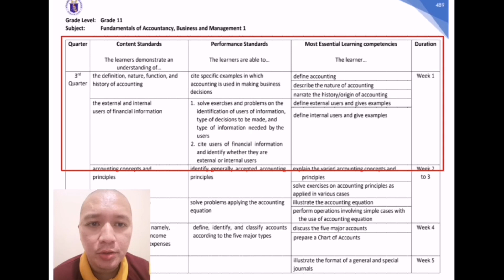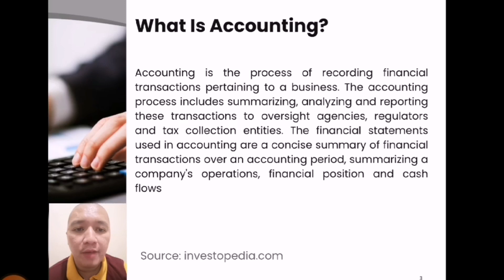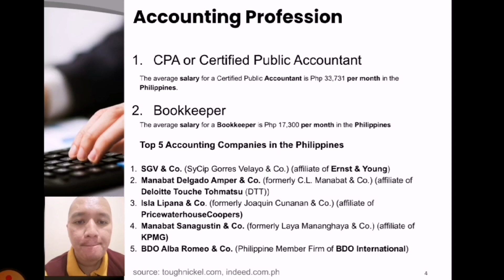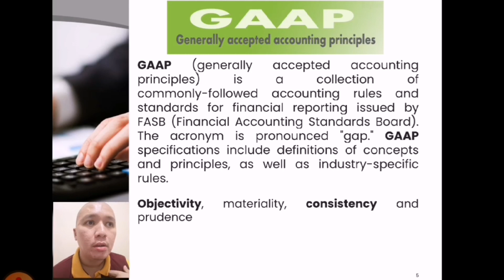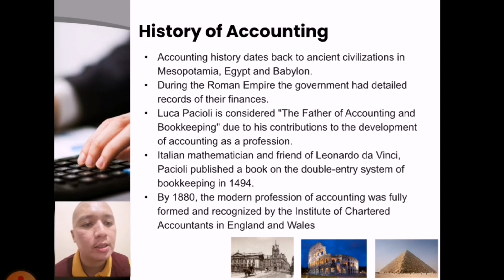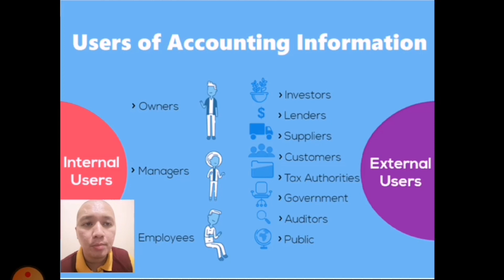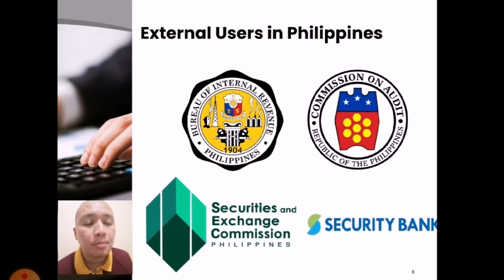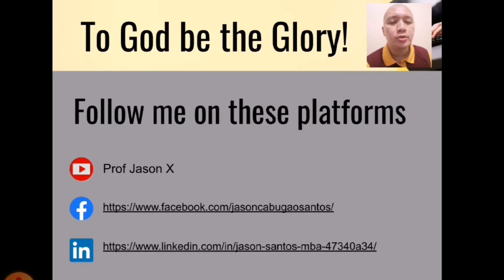Accounting Fundamentals ABM Grade 11 Week 1 Internal and External users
Accounting Fundamentals ABM Grade 11 Week 1
History of Accounting, definition, internal amd external users, GAAP.

Web results
MELCs - DepEd Commons